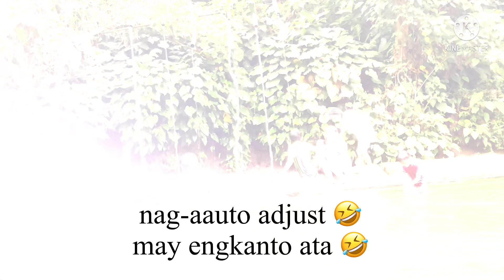Balite Falls | Amadeo, Cavite | Thanksgiving 2021